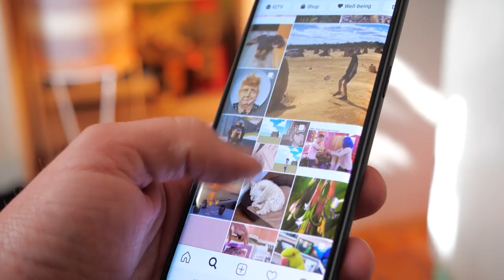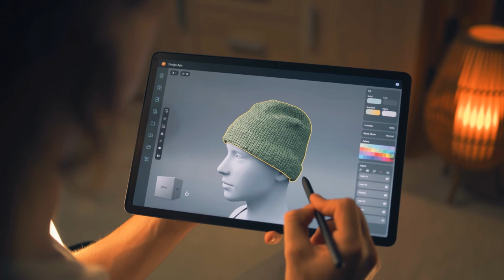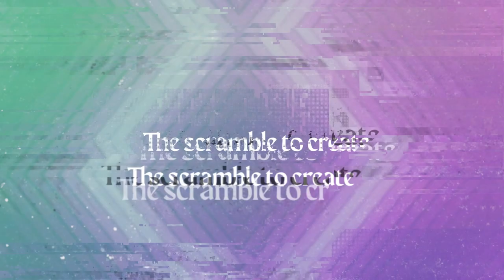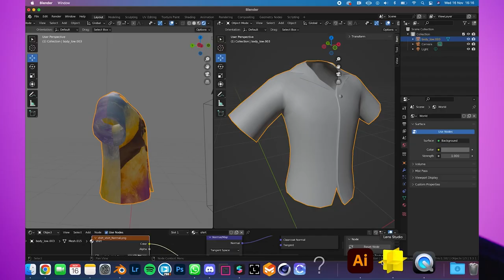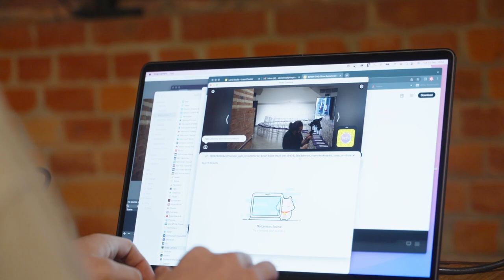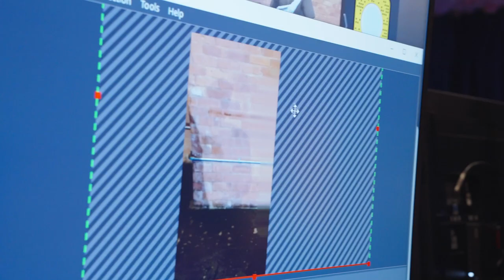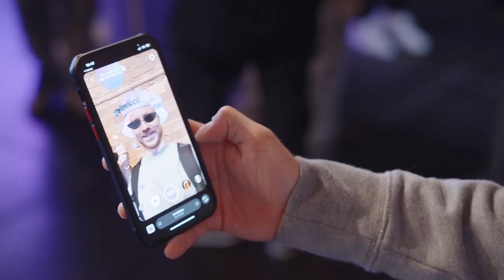Documentary - Digital Fashion, Is It The Future? ft. Doddz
We were commissioned by the Artist Doddz to follow and create a behind-the-scenes documentary of putting on an AR Digital Fashion Show.

Produced by Inspired Film & Video Ltd.